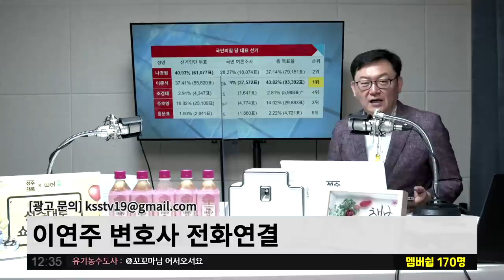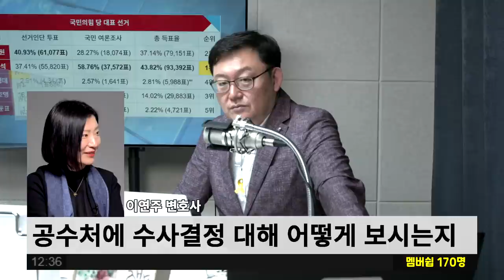한명숙 모해위증 사건에 임은정이 당한 어떤 일 비하인드 스토리 | 김성수의 뉴스해설(Feat. 이연주 변호사)